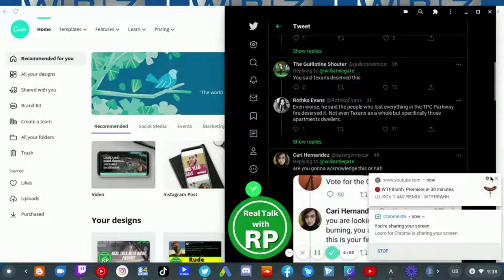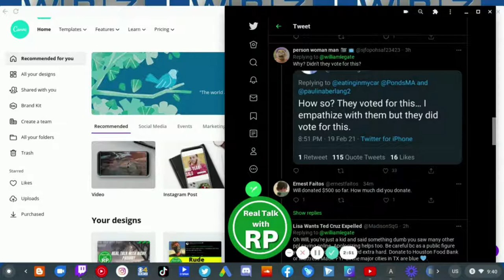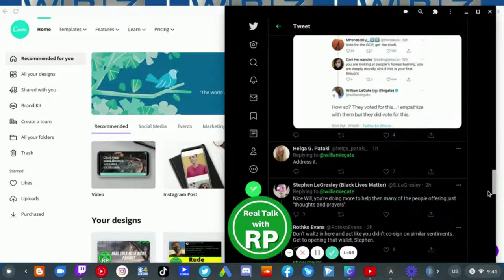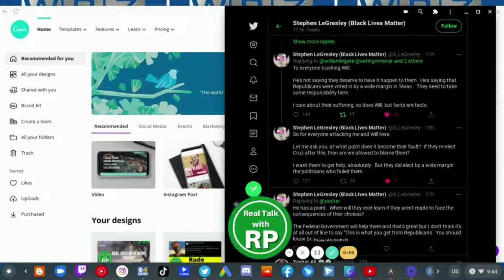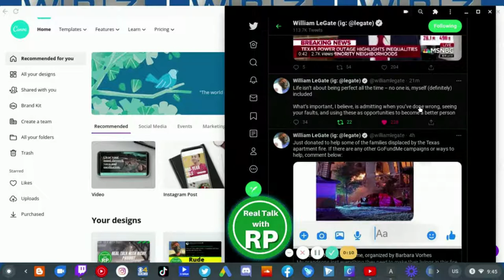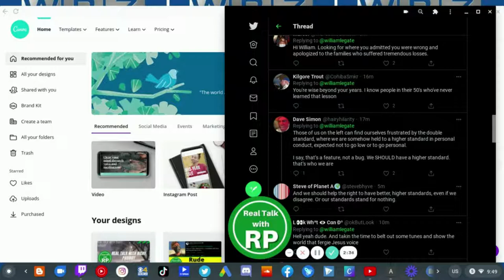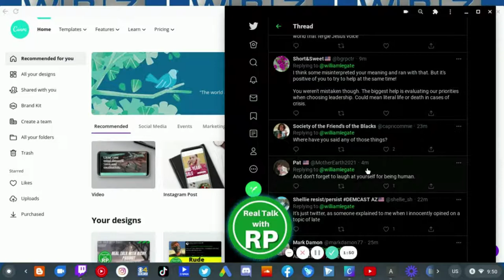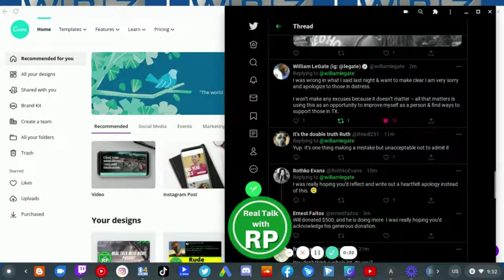William Legate APOLOGIZES For Insensitive Tweet Towards San Antonio Residents!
William Legate has apologize for making an insensitive tweet about San Antonio Apartment home owners who he blamed voted for a texas republican that in his mind did nothing. San Antonio Apartments were in fire and the firefighters there couldn't do anything about it because it was too cold since there was no water to put out.